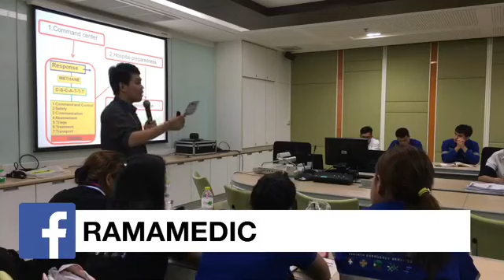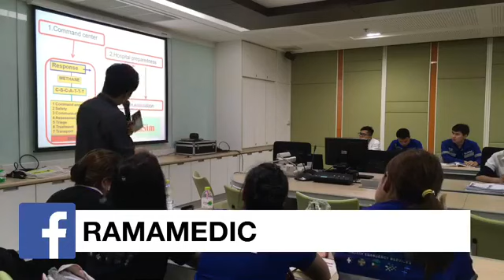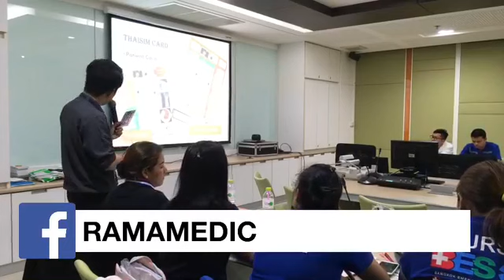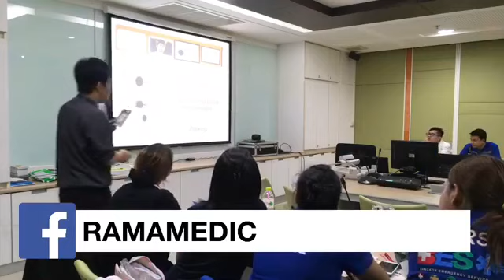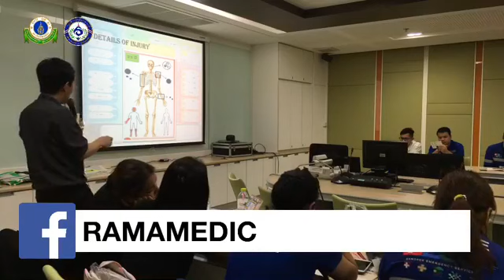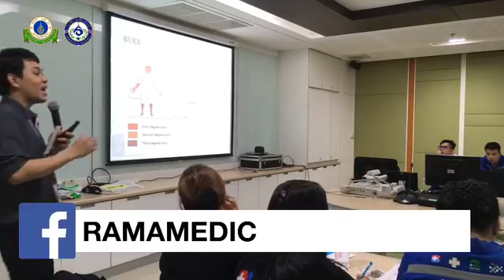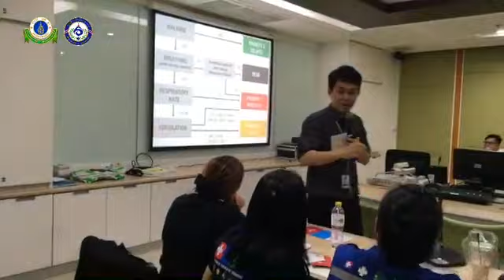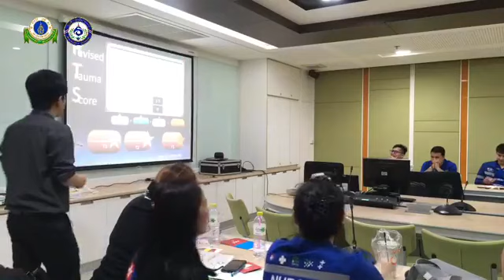Ramamedic Thai sim